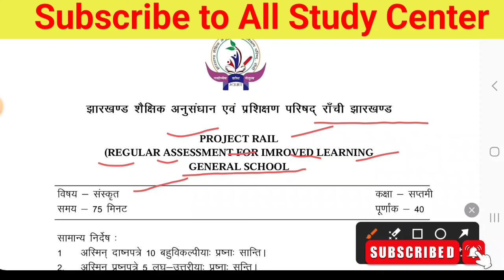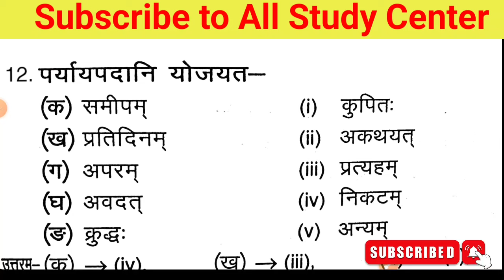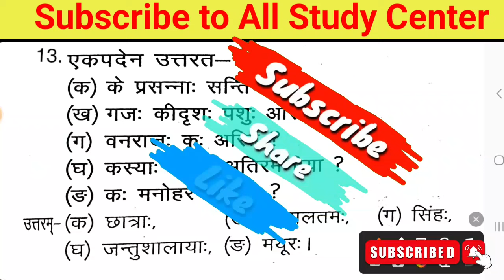Class 7 Sanskrit Weekly test important question 10 August || class 7 weekly test original paper